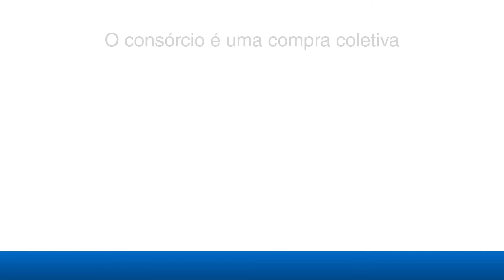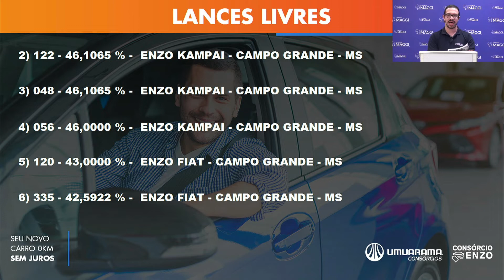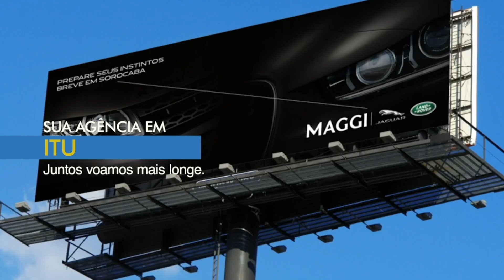3ª Mega Assembleia de Veículos • Grupo 626 • 19/01/2022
Dia 19/01/2022, aconteceu a transmissão da 3ª Mega Assembleia de Veículos do grupo 626, que contemplou 20 cotas!